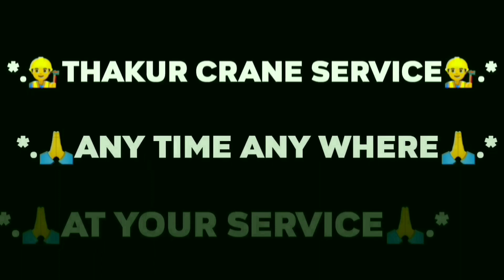Crane Work || Heavy equipment|| Escort ACE Hydra II Thakur Crane service ll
**.👷Thakur Crane service👷.***
 ***.🙏Any time any where🙏.***
   ***.🙏at your service🙏.***           🙏           .😊Hello😊.           🙏.
Please like this page and share it with your family and friends.  I am working hard on it. Thank you. Every one need support you know.
   --Thakur Enterprise--
               "Assam"
          24 x 7 service
Crane/ Hydra / JCB ETC provider on hire basis. *
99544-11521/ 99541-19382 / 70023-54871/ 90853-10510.